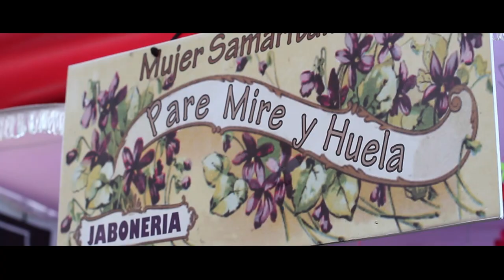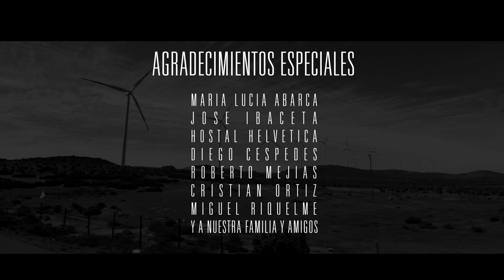Nosotros los Chilenos | Capítulo IV | La Jabonera | Iquique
María Lucía siempre quiso ser empresaria. Así que un día decidió dejar las labores de su hogar en Iquique y partió a Santiago a conseguir la certificación necesaria para dedicarse a fabricar jabones artesanales de aromaterapia. Hoy tiene un taller en su casa y junto al apoyo de su familia a logrado vivir de su sueño. Ahora las tareas del hogar las hacen entre todos.

María Lucía es una de Nosotros los Chilenos, conoce su historia.

Si quieres contactarte con María Lucía para conocer mejor su trabajo o pedirle sus servicios, su número de celular es el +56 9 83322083 y su correo es el .